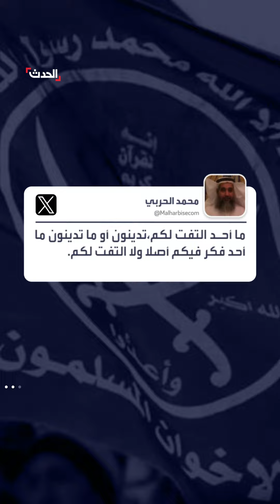هجوم على مواقع التواصل ضد الإخوان بعد نعي حسن نصر الله: وجهان لعملة واحدة"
"وجهان لعملة واحدة".. هجوم على مواقع التواصل ضد الإخوان بعد بيان نعي حسن نصر الله واتهامات للجماعة بالتماهي مع إيران: "لم يتعلموا أبدا من التاريخ"

لمعرفة أحدث المستجدات.. عبر البث المباشر من هنا
وبإمكانكم متابعة الحدث على منصات التواصل